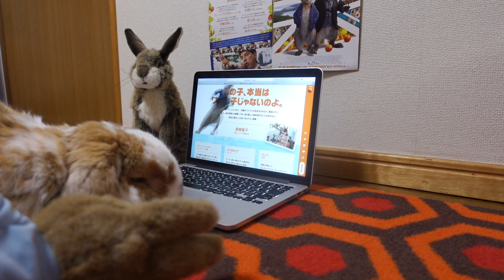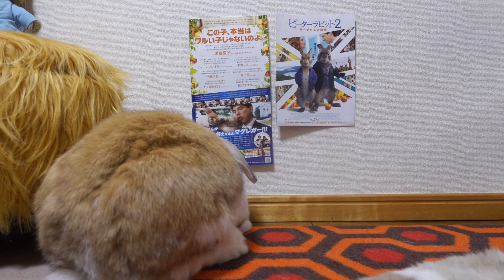フレンチロップはピーターラビット に・・・【うさぎ】French lop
今日から「ピーターラビット２ - バーナバス」の誘惑上映ですね。
うさぎさんたちの活躍が楽しみです。
今夜金曜ロードショーで１作目をやるので みんなで楽しみたいと思います。

新しいLINEスタンプが完成しました
がじゅまるちゃんとフレンチロップフレンズ
可愛いので見ていただけると嬉しいです